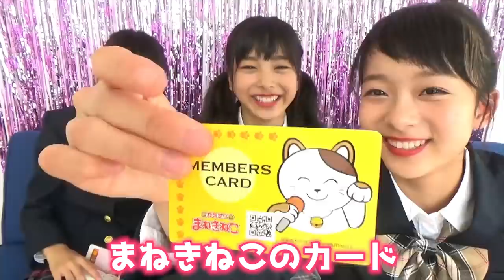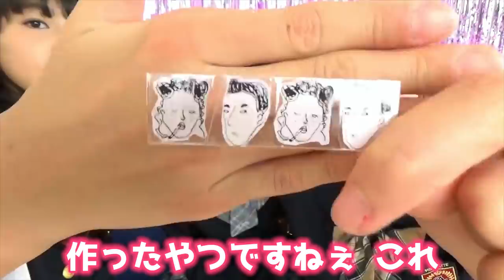【大公開】抜き打ち！財布の中身！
【SNS】
☆PINK-latte TV official